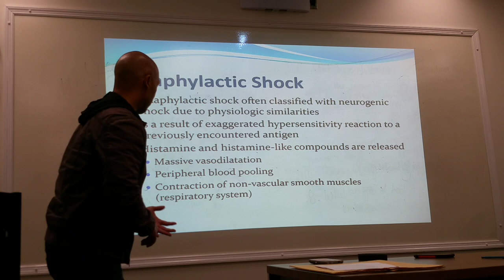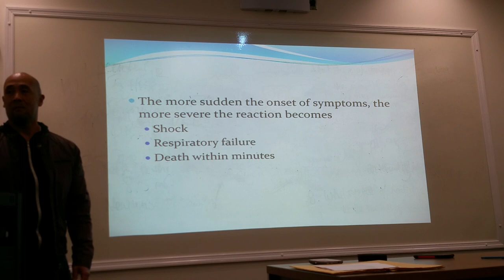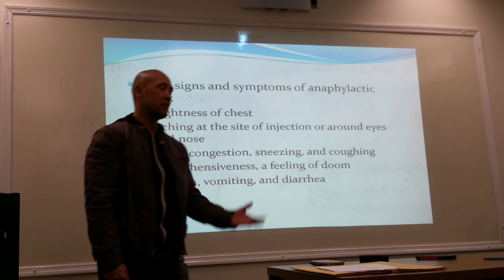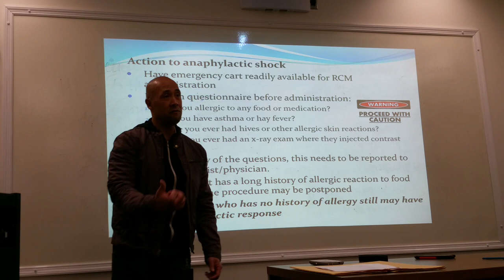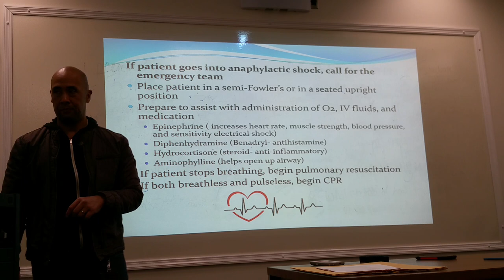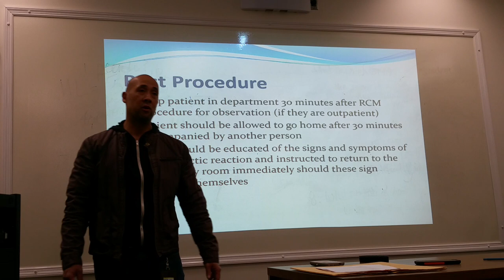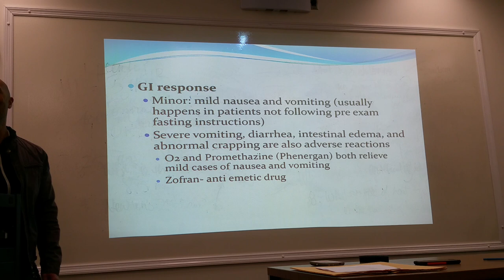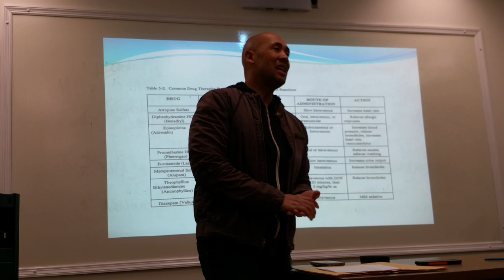Rad 162 Lecture 3: Video 2 of 2